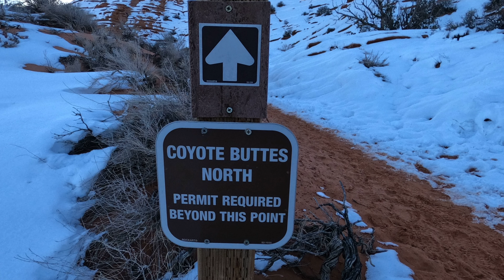The Wave, Arizona in Winter | Lake Powell Scenic Tours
Few people get to see the iconic Wave, AZ - even fewer get to see it with a blanket of snow. Stunning!

Come see why 5 million visitors a year come to Page, AZ - with such marvels as Lake Powell, Antelope Canyon, Horseshoe Bend, The Wave, Alstrom Point, Skylight Arch, and more!!